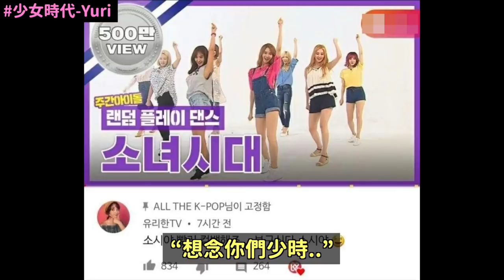天啊..麥當勞與BTS合作？/《PD48》受害練習生以(G)I-DLE師妹團出道！/少女時代真的完全體回歸？｜DenQ